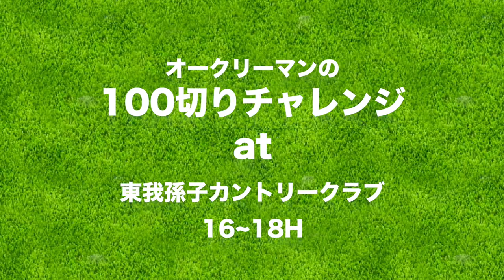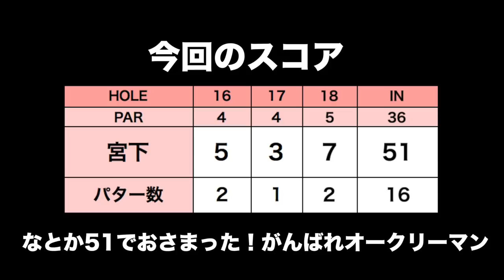プロゴルファーのスイングを真似るのはいいこと？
前回、オークリーのサングラスとウェアをオークリー原宿店で揃えた宮下が
助っ人にリサちゃん、見届け人にオークリー広報の田中さんを迎えて
いよいよ100切りに挑戦します！

♣本日のゴルフ場:東我孫子カントリークラブ

ーーーーー